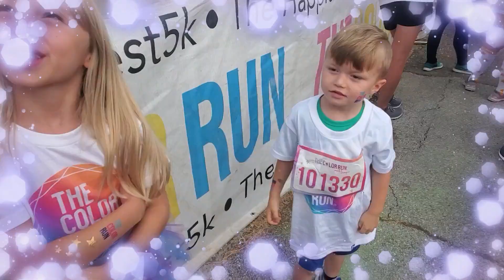Jax football game! | Vlog 10/8/2022